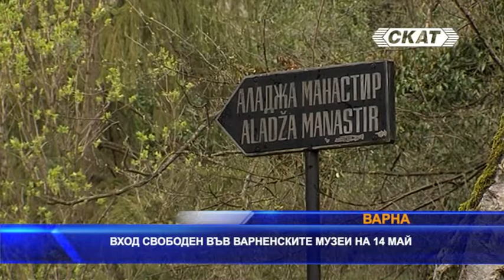Безплатен вход за варненските музеи на 14 май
Музейните експозиции на Регионалният исторически музей във Варна ще бъдат с вход свободен на 14 май от 12 часа на обяд до 20:00 часа, като в много от обектите ще има и програма с допълнителни събития. Инициативите са част от Европейската нощ на музеите. В археологическият музей ще бъде представена изложба от детски фотографии посветени на съкровището от Варненския халколитен некропол. Богата програма е предвидена в музея на Възраждането. Там от 12 часа ще бъде представена книга, демонстрация на кожарска работилница, откриване на изложба на униформи, лекция на възстановчици с униформи и знамена. В Етнографския музей са предвидени показване на колекция от народни носии и музикални изпълнения. В Аладжа манастир възстановчици ще покажат ритуалите на хайдушка среща.